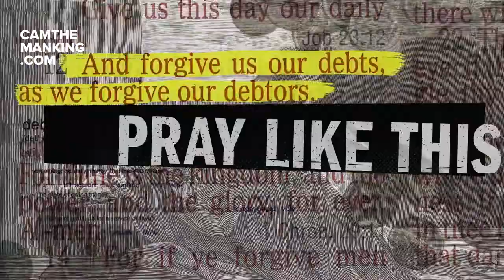Cameron King Demo Reel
Cameron is a creative director specializing in design and storytelling.

Cameron's expertise includes video production, design, and digital marketing. He has worked with name brands such as Chrysler, Time Warner Cable, BP, Volkswagen, The Olympics, and Google. Over the past several years, Cameron has served as  the Creative Film Director at a multicultural church in Atlanta. There he reshaped the creative video team and harnessed the power of visual storytelling for a church that now reaches 24,000 people weekly and impacts beyond it's four walls into a greater worldwide audience every single day.

When he's not telling stories, he's creating memories with his wife and two awesome kids.